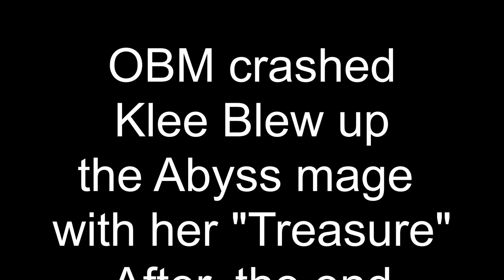First Look at Klee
LEAVE A " [Klee Banner] " IN THE COMMENTS!
▼ expand me ▼

Genshin Impact has been released for PS4, PC, iOS, Android. And it's free!!
Has anyone else checked it out yet? What do you think about it so far?